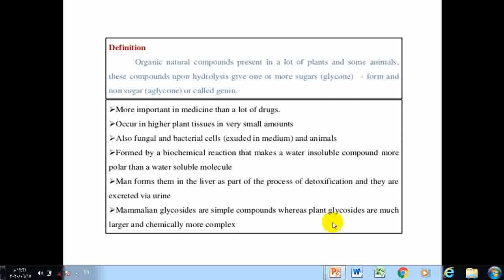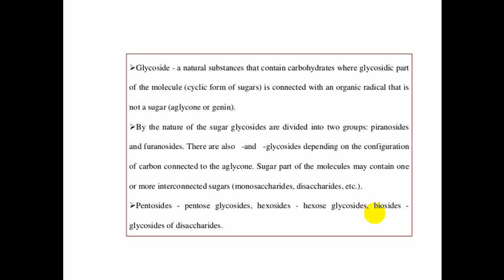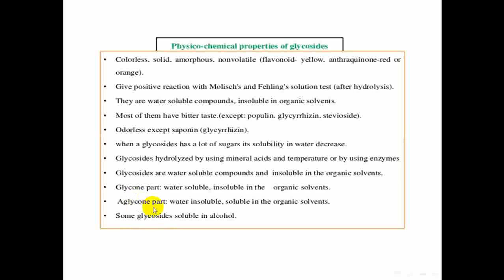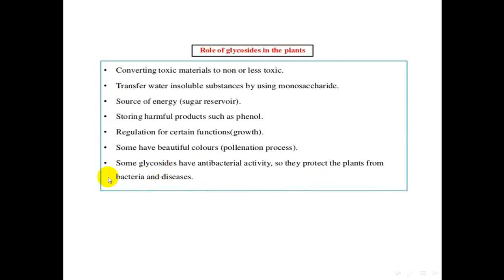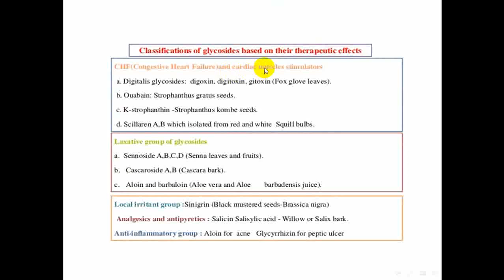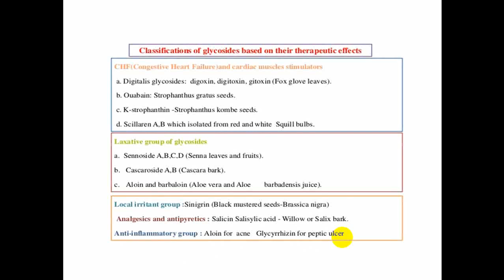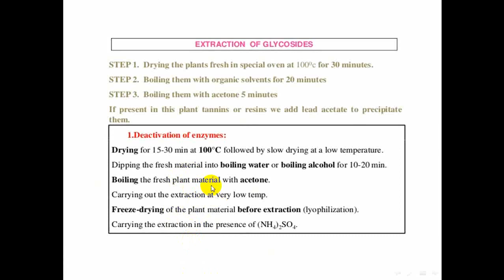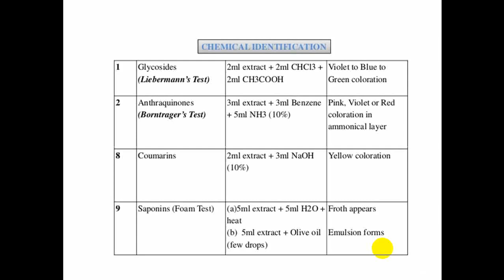glycosides_definition_classification_General properties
الجلاكوسبد او أشباه السكاكير تعريف وتصنيف والخواص العامة وطريقة الاستخلاص والتعرف